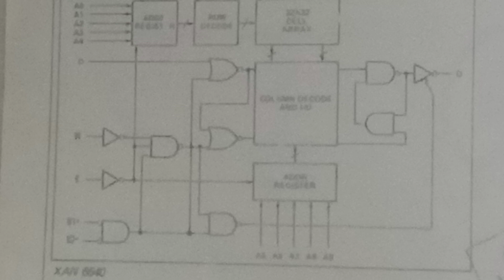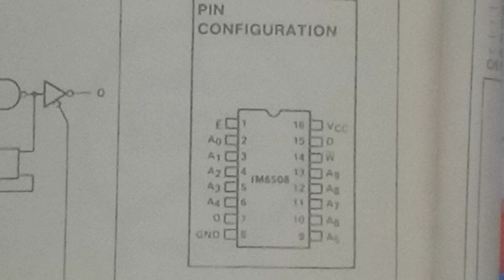RAM 6508 CMOS (1024×1)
Agosto de 1980 o bug da eletrônica digital.